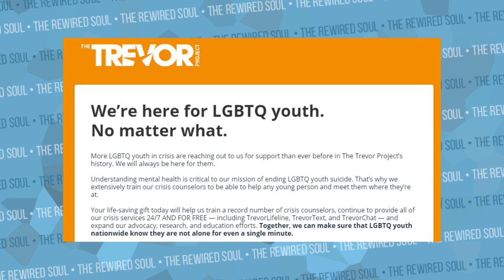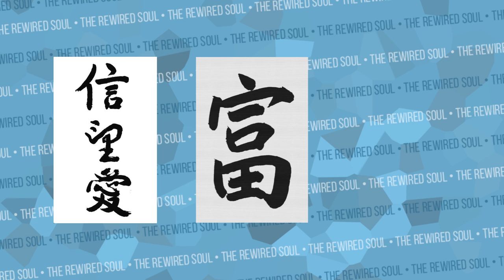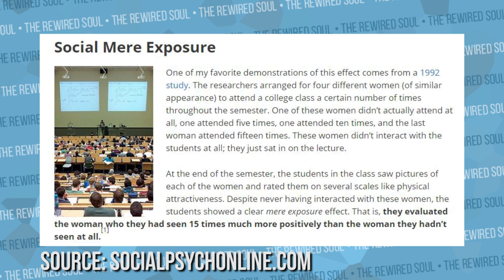Am I In Love with Blaire White? | The Rewired Soul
20% of the ad revenue will be donated to The Trevor Project

In this video I discuss how I came across Blaire White, the psychology of the mere exposure effect and an interesting reason of why we become attracted to people.

Jonah Berger books:
Invisible Influence